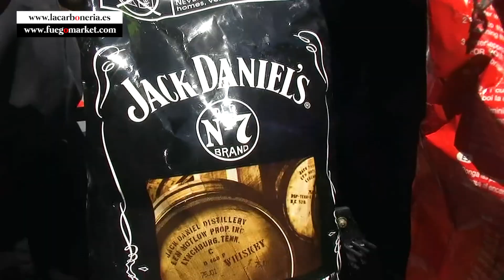CARBÓN PARA BARBACOAS Y PARRILLAS, ¿CUÁL VA MEJOR?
CURSOS MONOGRÁFICOS DE COCINA A LA BRASA EN BARBACOA CLUB (c/ Leonor de la Vega, 3. Madrid)